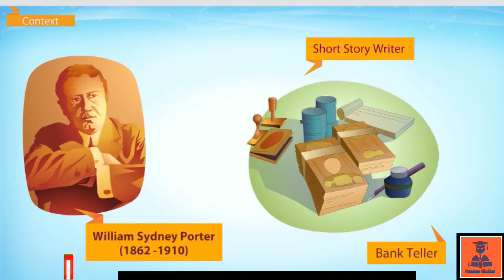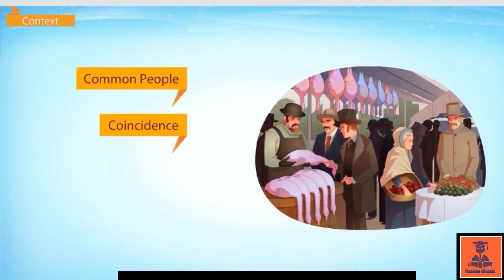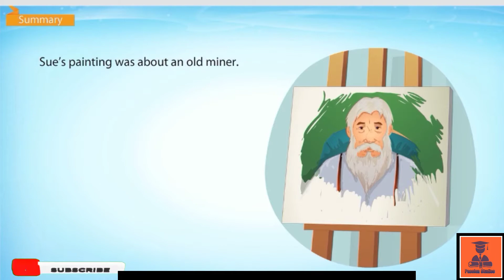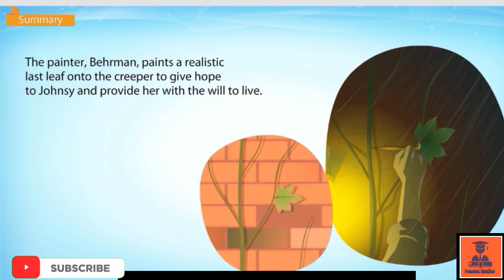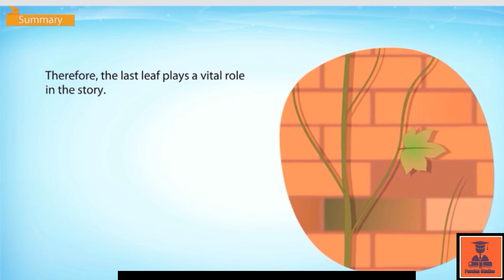English chapter|| THE LAST LEAF ||CBSE Board ||Class-9